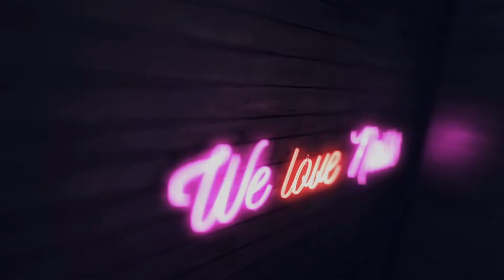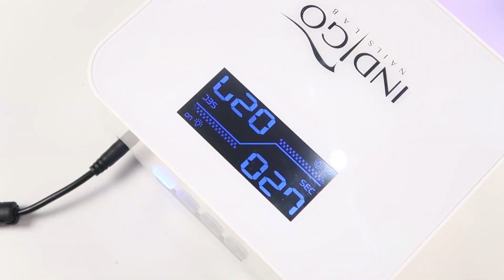💅💅 :: Grenade Friut :: 💅💅 Nailart by Natalia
Kochani! Dzisiaj Granat:) ! Jeśli jesteście ciekawi, w jaki sposób wykonać takie zdobienie, to koniecznie łapcie za pędzle i bierzcie się do roboty! Każdemu z Was życzę miłej zabawy :)

PONADTO:
► Lampa Multi LED 36W